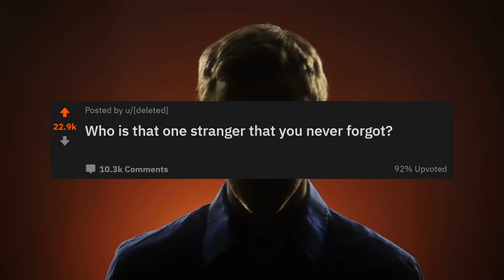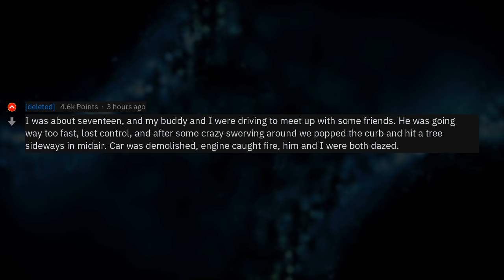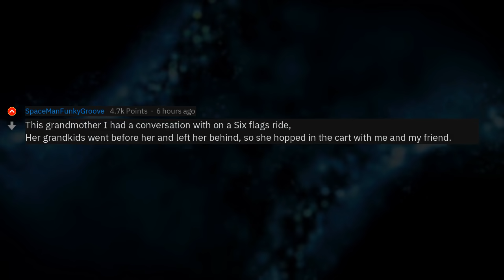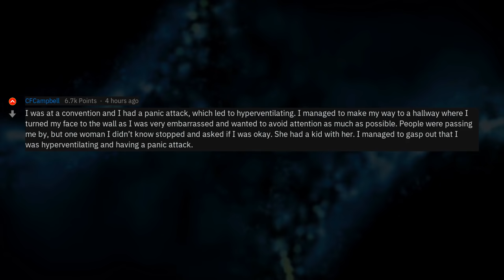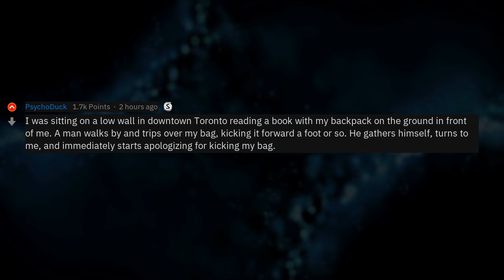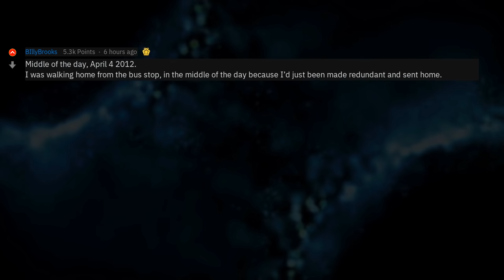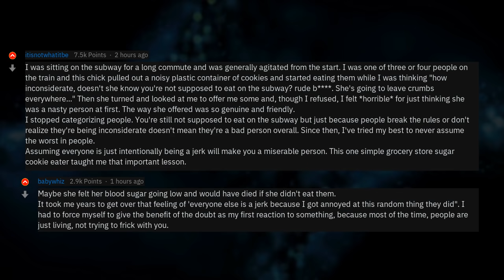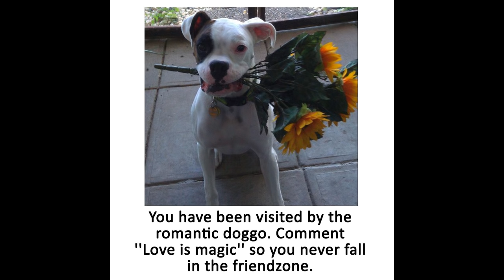What Stranger Will You Never Forget? (r/AskReddit)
▶ Fresh AskReddit Stories: Who is that one stranger that you never forgot? 🔥 2nd channel with exclusive Reddit stories!